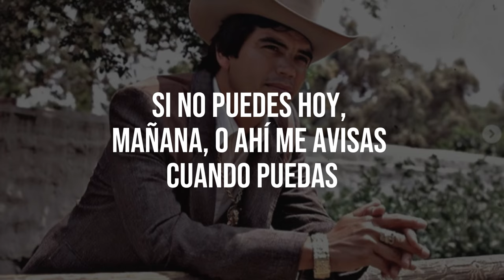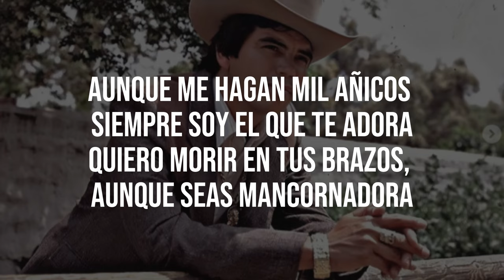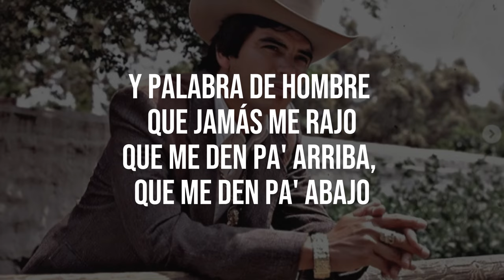Chalino Sánchez - La Ametralladora (LETRA)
Letras:

Por venir a ver tu cara tuve que rodear veredas
Si no puedes hoy, mañana, o ahí me avisas cuando puedas
Vida mía, con esos modos hasta dudo que me quieras

Entre el mar y las estrellas se pasean las blancas nubes,
Si te casas tú conmigo hasta de princesa subes
Y si no te meto un tiro nomás pa' que no lo dudes

Y palabra de hombre que jamás me rajo
Que me den pa' arriba, que me den pa' abajo
Y nomás de adrede voy a echarme un trago
Yo jamás me asusto de las cosas que hago

Y si algún día me mataran que sea con 'metralladora
Aunque me hagan mil añicos siempre soy el que te adora
Quiero morir en tus brazos, aunque seas mancornadora

Y nomas de adrede voy a echarme un trago